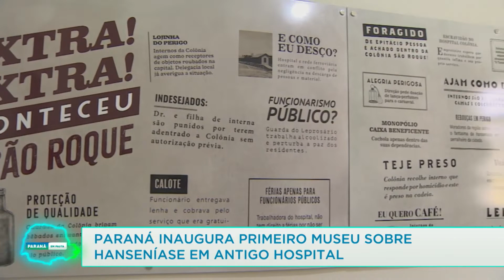Paraná inaugura primeiro museu sobre Hanseníase em antigo hospital- 17/03/22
O MUSAR- Museu São Roque, fica em Piraquara na região metropolitana de Curitiba.